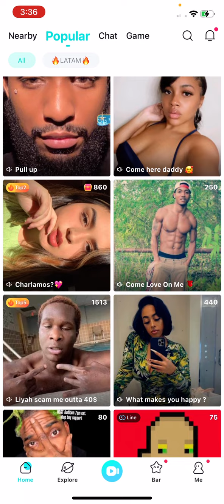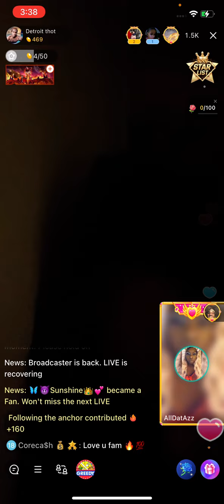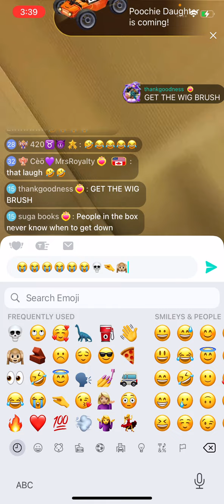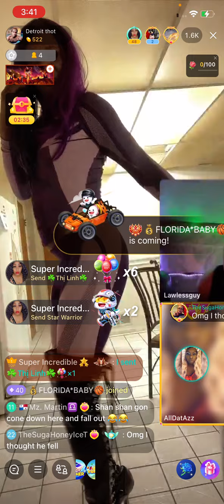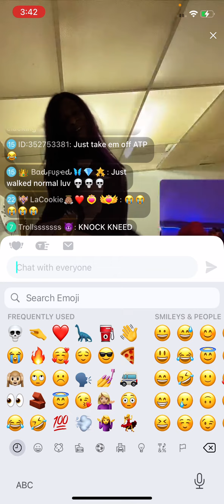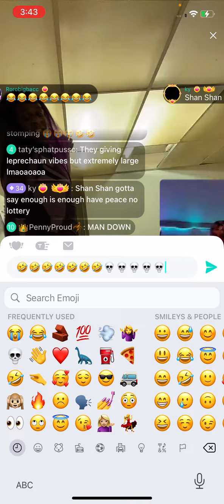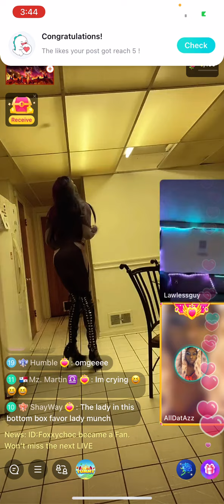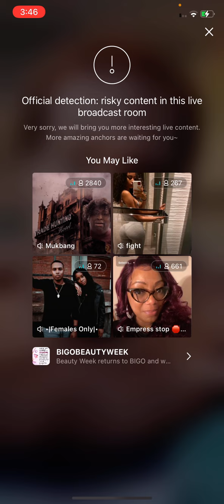February 4, 2022